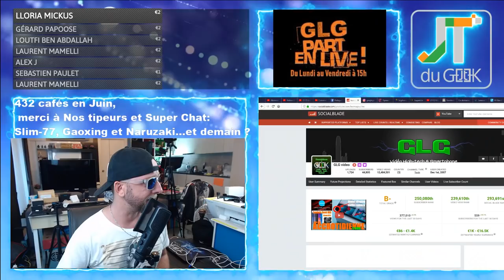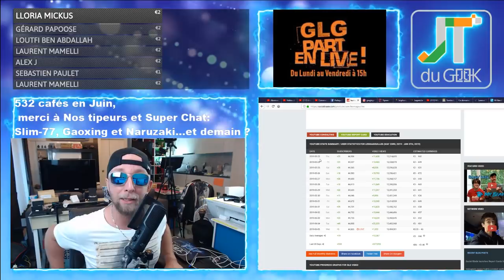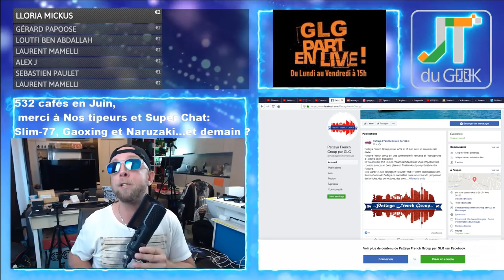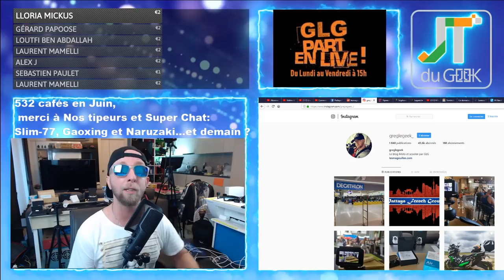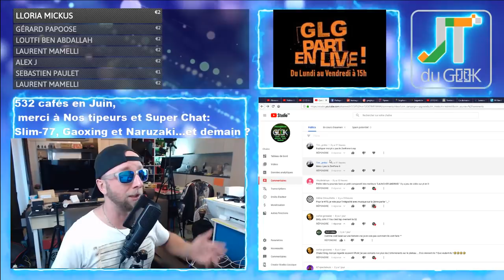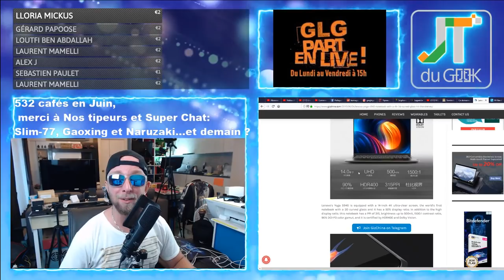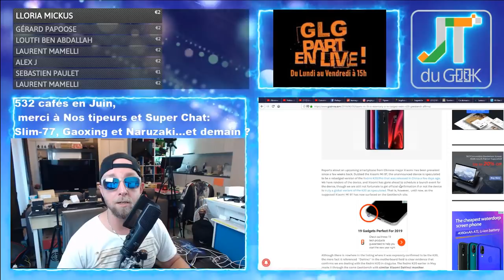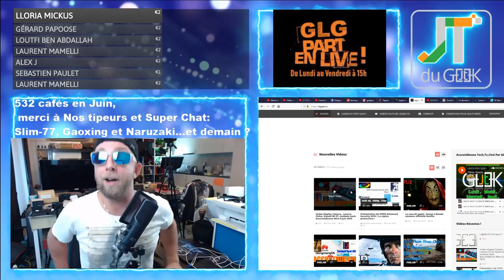Lenovo YOGA S940 curve notebook, Xiaomi T1, Xiaomi MI 9T accrotidienne 5 Juin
2:45 – Page facebook @PattayaFrenchGroup , Instagram Greglegeek, les stats de ta chaine.
4:40 – Les feux du Marabout et Story’s Youtube forcement.
* Pattaya French Group le 11 Juin, merci à Cimostef pour le Logo
* Tombola Geek Mai, 5 gagnants content
* Décathlon à Pattaya en video WTS et sur PattayaFrenchGroup
9:02 La question Pulco du jour:
PFG: Communauté Française et Francophone Pattaya Thaïlande, l'idée du siècle, une idée de plus, je suis Français et je m'en Fou moi Monsieur.
10:40 -Vos commentaires et questions de la veille
...On était en live
– Qui veut gagner une semaine à Pattaya, ma Gopro 6 ou une carte graphique P106
12:22 – News tech du jour
* Lenovo YOGA S940 notebook
* Mi Band 4 (June 11)
* Xiaomi’s HIMO Electric Bicycle T1
* Xiaomi Mi 9T est un Redmi K20 rebadgé (12 Juin)
17:58 – Legeek.Tv Plus : Montre connectée 30€
19:00 - Les reviews à venir
Ecouteurs Arespark,  Nomu M8 , CHUWI HiPad one, Oukitel K9  , Xiaomi Mi Airdots Pro  , Caméra Reolink C2 pro,Umidigi Power, Pamu et wondershare
Cette semaine:
21:20 – Les films et serie Télé de la semaine: Black Miror Saison 5
21:50 – Youtube: supercarBlondie de Youtube à la télé, Sony RXo II
– Des questions ou commentaires.